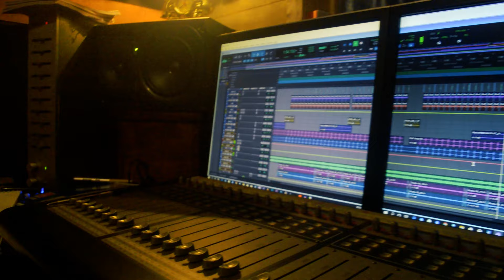Akasaye Dura(අකාසයේ දුර) Studio Cover By Waruni Gunathilake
Original Artist - Shashika Nisansala
Cover Artist - @waruniiii Gunathilake
New Music Arrangements -  Janaka Athukorala
Mixing And Mastering - Janaka Athukorala
RHYTHMS A LAB PRODUCTION